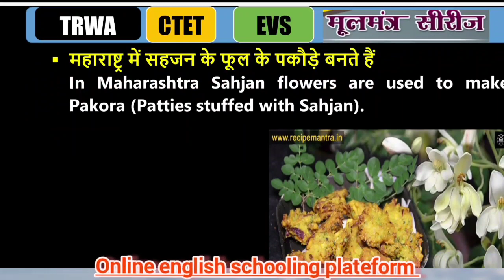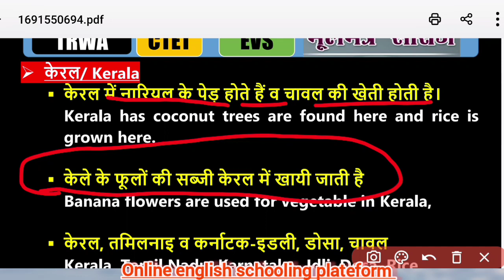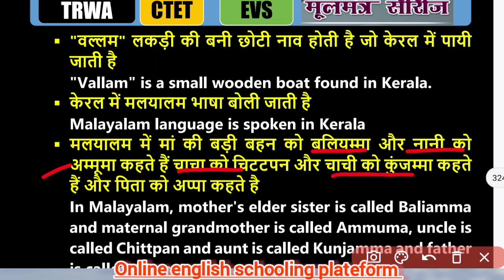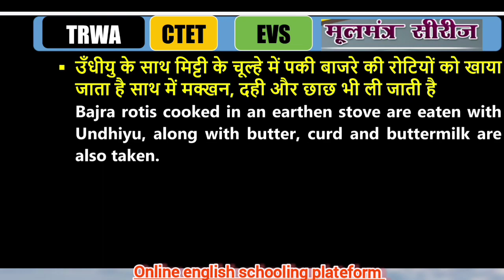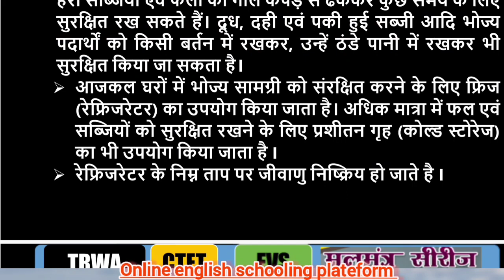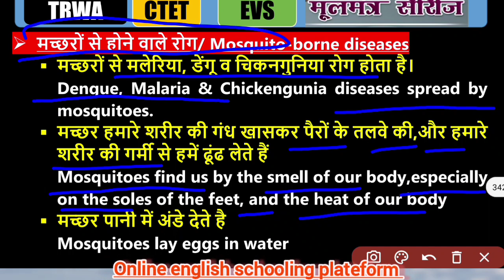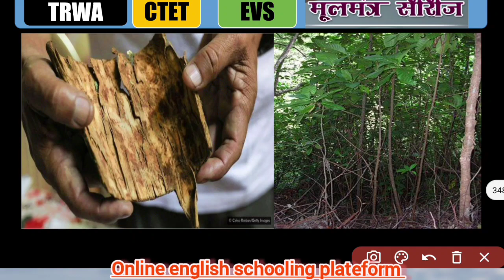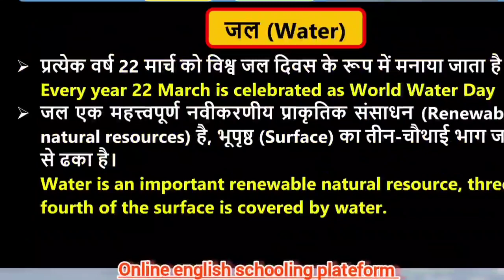CTET संपूर्ण EVS NCERT Based questions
1. नारियल डली हुई किसी भी कड़ी के साथ उबला हुआ टैपियोका निम्नलिखित में से किस क्षेत्र का प्रिय भोजन है?
(1) तमिलनाडु   (2) केरल     (3) गुजरात
(4) बिहार